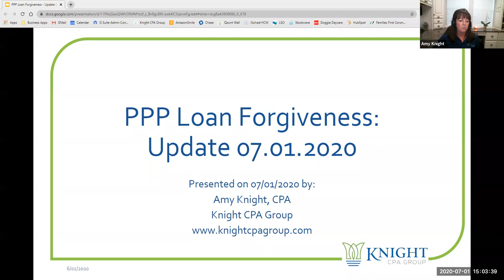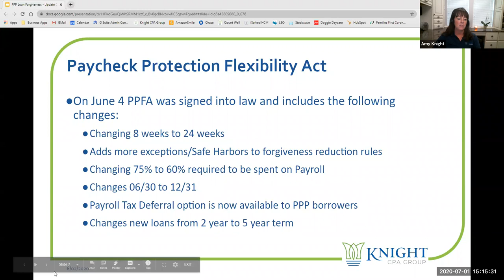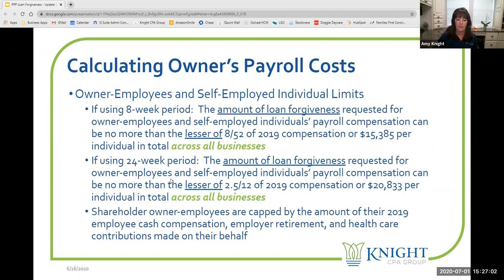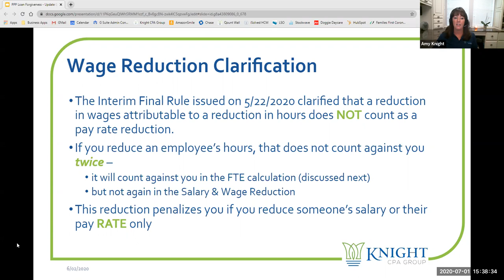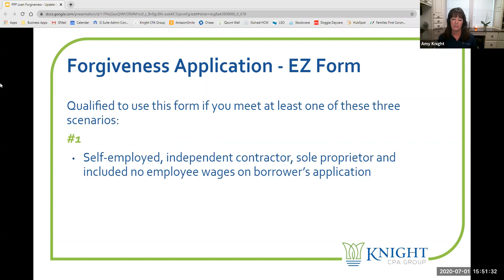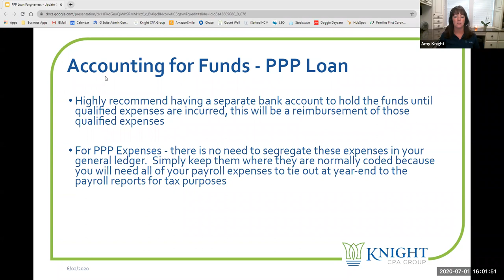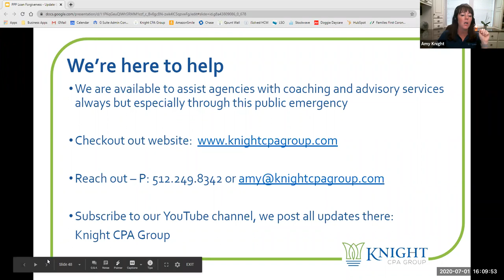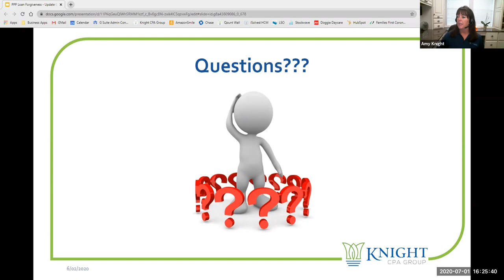Paycheck Protection Program - PPP Loan Forgiveness Update (07/01/2020)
We have an update on the paycheck protection program. There have been many changes since it began, and it’s vital to understand what these changes mean for those who received a PPP loan. In this video we’ll discuss:
• PPP loan forgiveness
• The new 24-week period
• The 60% rule
• FTE safe harbors